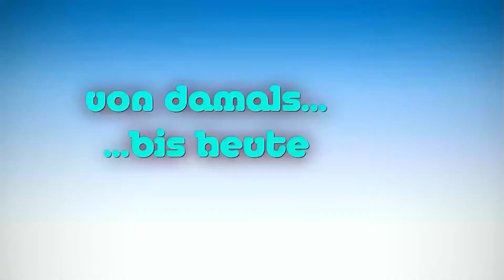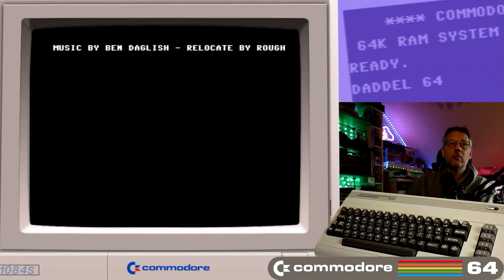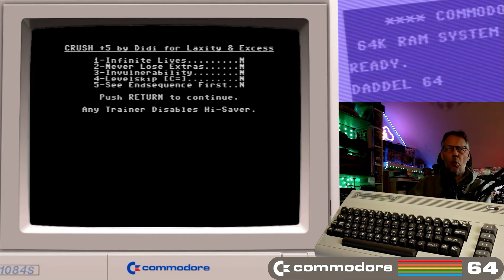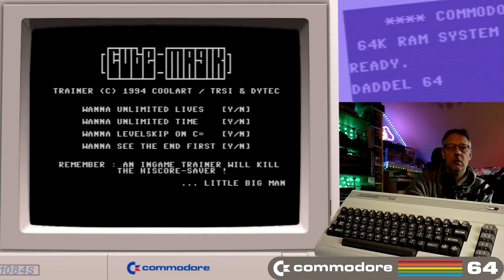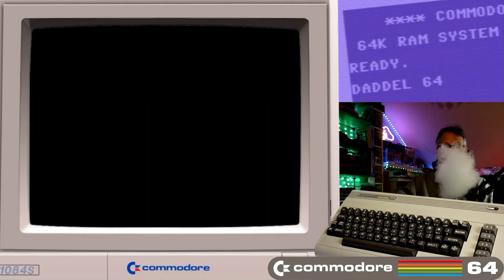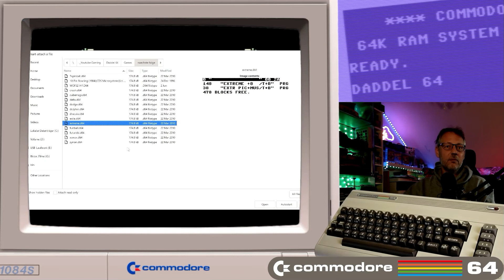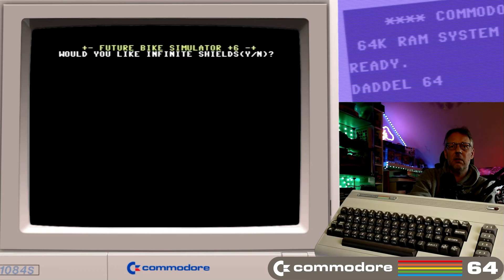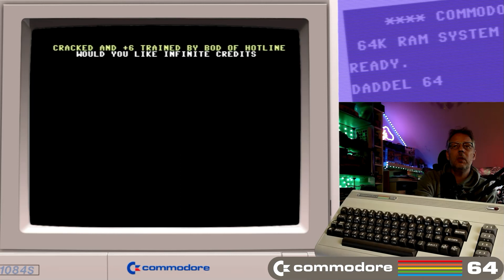Daddel 64 - Folge #06 - Zocken auf dem Commodore C64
Daddel 64:

Einfach zufällige Games auf dem C64 starten und sehen was kommt. Von Hot bis Schrott kann alles dabei sein :)

Wenn es euch gefallen hat, würde ich mich sehr über eine Like und ein Abo freuen :)

Noch ist nicht alles eingepflegt und ich trage da auch nur Titel ein, die ich physisch besitze.

Wenn ihr Lust auf ein bestimmtes Let´s Play habt, schreibt es einfach in die Kommentare.

Und hier Links zu anderen Kanälen, die ich euch ans Herz legen möchte:

Falls ich jemanden vergessen habe einfach piep sagen :)

Wer will, kann mich gerne bei meinem Hobby unterstützen.

Gamecapturecard:
ZasLuke Game Capture Card, 4K USB 3.0 HDMI

Meine Adapter um die alten Konsolen an HDMI anzuschließen:
POUND HDMI-HD-Link-Kabel für Playstation 2
LEider gerade, mal wieder, ausverkauft

POUND HD-Link-Kabel für Super Nintendo SNES

POUND HD Verbindungskabel für Sega Mega Drive

3RCA AV CVBS Composite S-Video R/L Audio zu HDMI Konverter 1080P

AMANKA Scart auf HDMI Konverter Video Audio Wandler 1080P HD